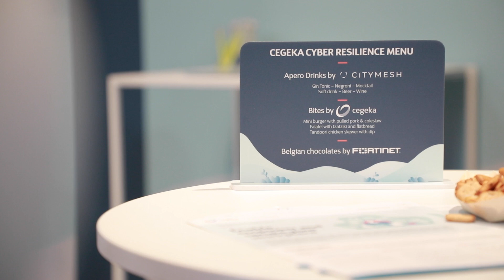Aftermovie | CyberSec Europe 2023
This was CyberSec Europe 2023!
Join us on our journey through one of the biggest cybersecurity events of the year, which Cegeka was happy to be part of. This aftermovie captures the highlights of CyberSec Europe 2023.